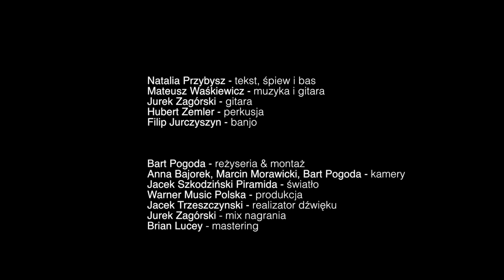Natalia Przybysz - Przez sen [Live session]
„W dniu czarnego protestu czułam ogromną siłę kobiet i moc naszego wspólnego głosu. Zmobilizowałam się by pokazać tę piosenkę wcześniej (została napisana na następną płytę). Bardzo wierzę że kobiety mają prawo decydować o swoim życiu.”
Natalia Przybysz

Piosenka została nagrana w studio S4 w ramach czarnego protestu kobiet w Polsce który odbył się 3 października 2016 r.

Natalia Przybysz - tekst, śpiew i bas
Mateusz Waśkiewicz - muzyka i gitara
Jurek Zagórski - gitara
Hubert Zemler - perkusja
Filip Jurczyszyn - banjo
Bart Pogoda - reżyseria & montaż
Anna Bajorek, Marcin Morawicki, Bart Pogoda - kamery
Jacek Szkodziński Piramida - światło
Warner Music Poland - produkcja
Jacek Trzeszczyński - realizator dźwięku
Jurek Zagórski - mix nagrania
Brian Lucey - mastering

Music video by Natalia Przybysz performing Przez sen. (P) 2016 The copyright in this sound recording is owned by Warner Music Poland Sp. z o. o.